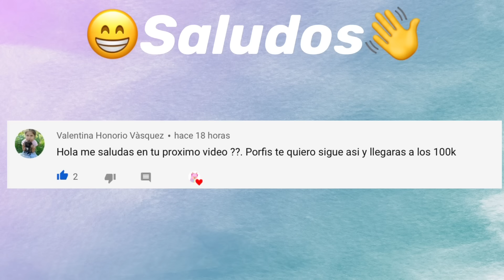🦖Educando Dinosaurios en Brookhaven/Roblox🦖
Roblox